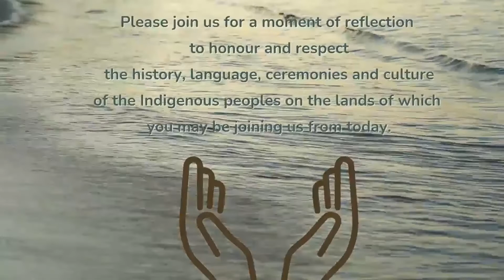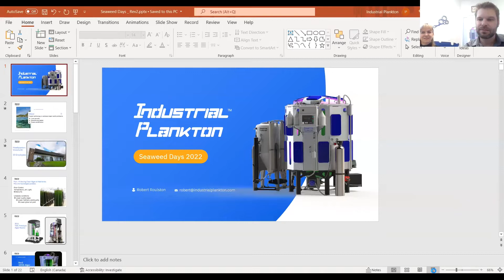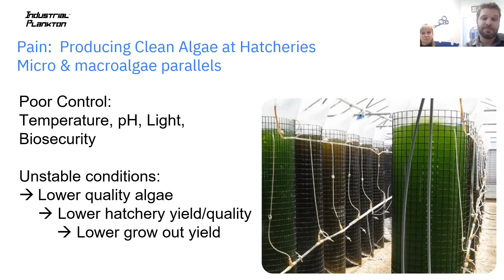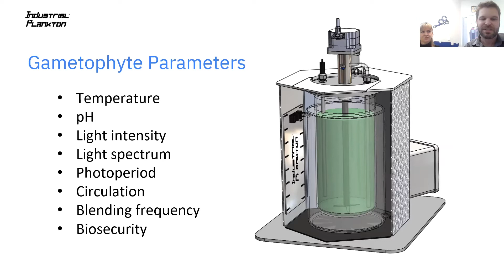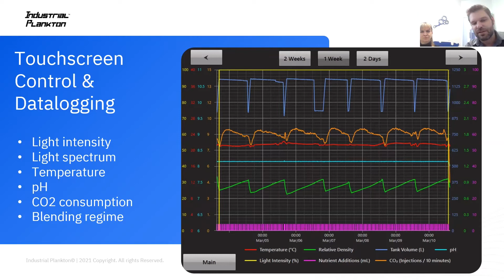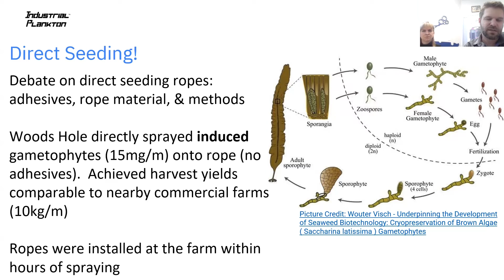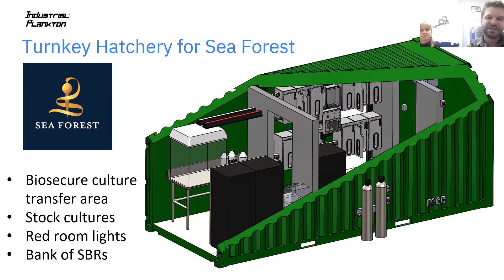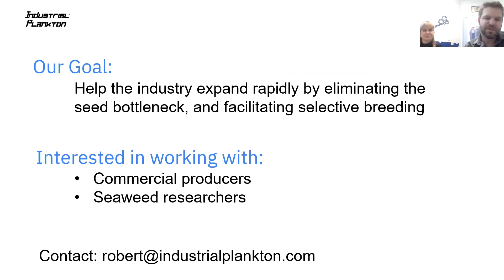Continuous Gametophyte Production for Seed Supply Industrial Plankton - Seaweed Session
Hosted by  Robert Roulston.

In a new aquaculture market, reliable seed supply is often the biggest barrier to industry growth.

Industrial Plankton is developing seaweed seedling technology to eliminate this barrier and facilitate selective breeding to improve crop yields.

Robert Roulston founded Industrial Plankton in 2010. Robert holds a BSc in Biology from McGill University and a BEng in Mechanical Engineering from the University of Victoria.

Robert has always had a passion for aquatic organisms and is an avid marine aquarist with a background in industrial automation. His drive to create innovative bioreactor equipment was born when he recognized that producing high-quality live algae was a bottleneck for many aquacultured species that could be solved with automation.

His company, Industrial Plankton has developed photobioreactors for producing live algae reliably with a focus on maintaining a stable biosecure culture.